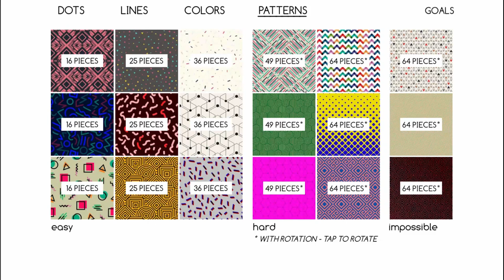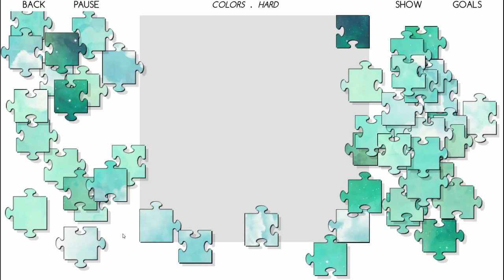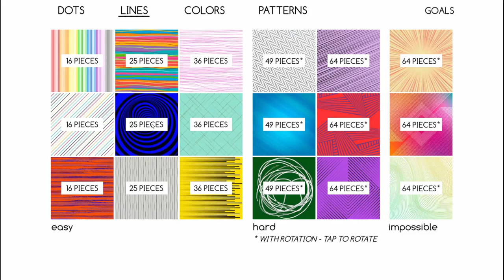Impossible Jigsaw Puzzles for Android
Impossible Jigsaw Puzzles is a game for Android that puts your brain to work. Solve over 72 different jigsaw puzzles while enjoying a relaxing soundtrack. Start with the easy 16-pieces jigsaw puzzles and advance to impossible 64-pieces ones.

The design of these puzzles is made so that it is quite challenging to solve them. Can you finish all the impossible jigsaw puzzles?